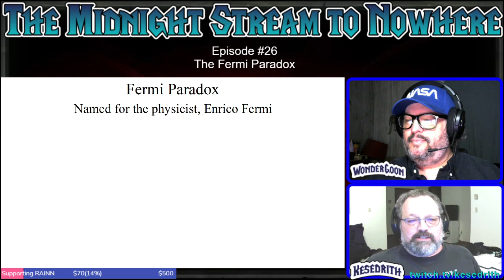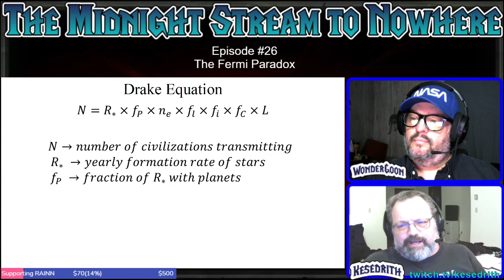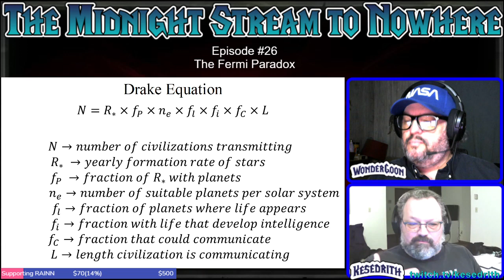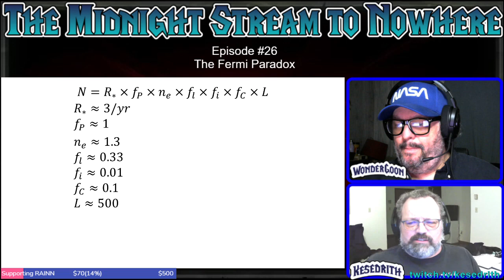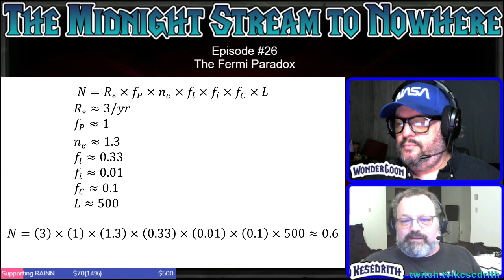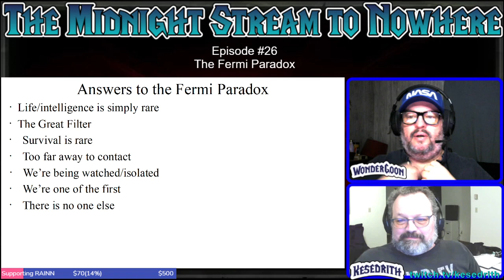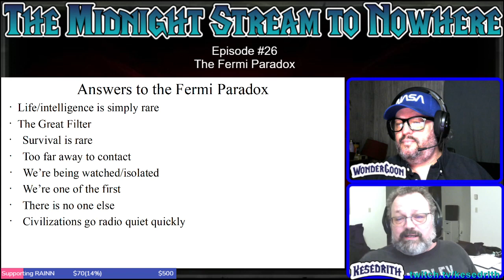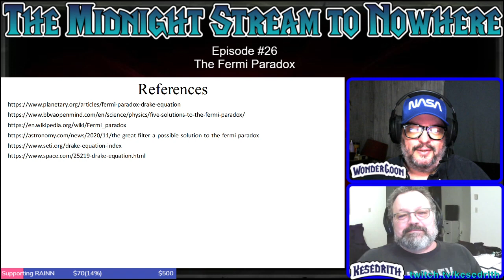The Midnight Stream to Nowhere #26: The Fermi Paradox (!charity, !commands)